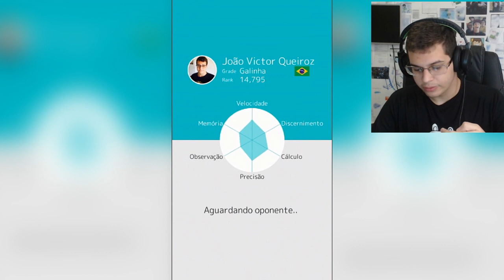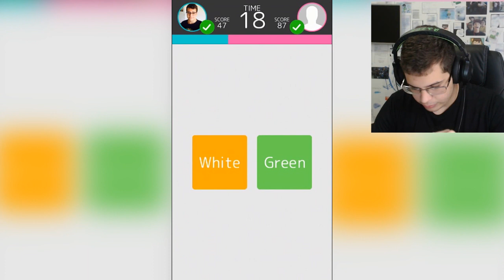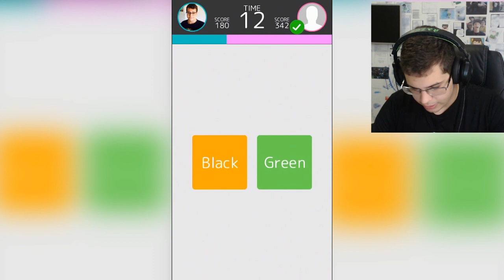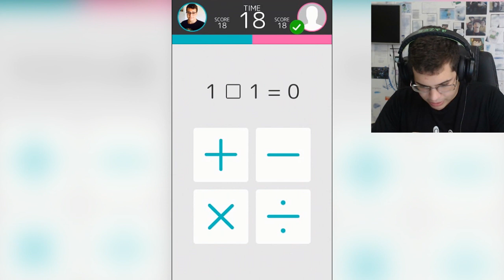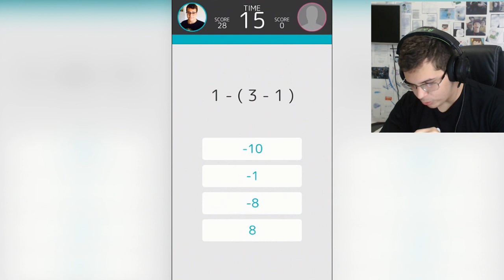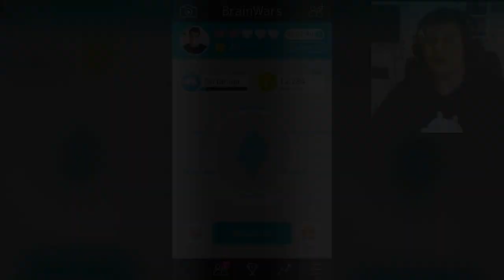JOGO CABEÇA!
x Compre Seu Server de Minecraft Na Desirehost com o Cupom:  "JVNQ11"